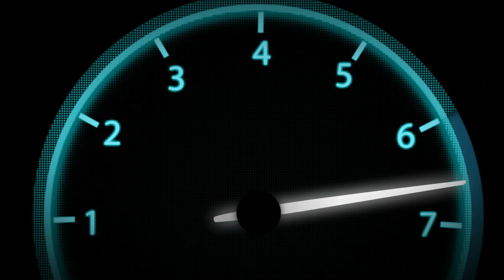ALLOMOTEUR.COM - Boite de vitesses manuelle Peugeot 2.2 hdi 20GP15